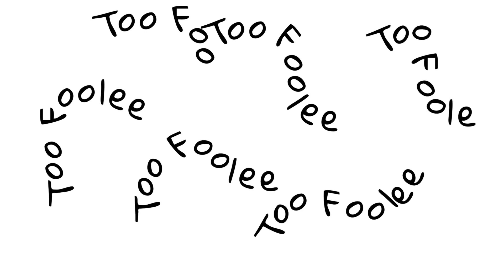TooFoolee Check in